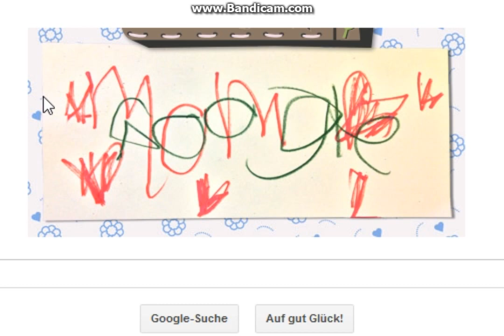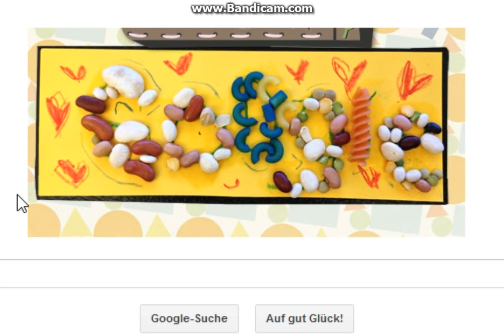Google Doodle * zum Muttertag * Mother`s day * 2013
Der Muttertag ist ein Feiertag zu Ehren der Mutter und der Mutterschaft. Er hat sich seit dem 20. Jahrhundert in der westlichen Welt etabliert. Im deutschsprachigen Raum und vielen anderen Ländern findet er am zweiten Sonntag im Mai statt.